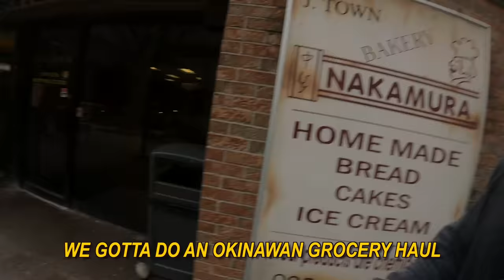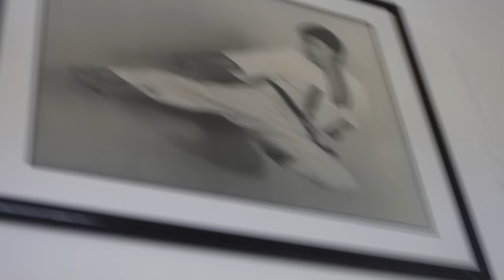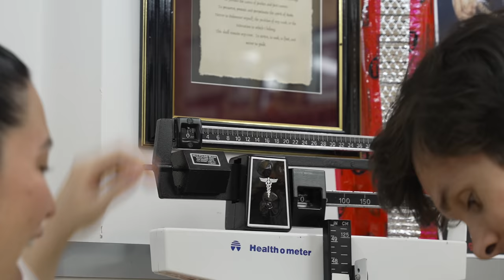I Tried The Daily Routine to Live 100 Years! (Japan vs US)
Today we look into the healthiest place on earth! Home to more centenarians than anywhere else around the globe. How does their diet, fitness and mindset towards life differ from our western society? Find out here!

I Tried The Daily Routine to Live 100 Years!